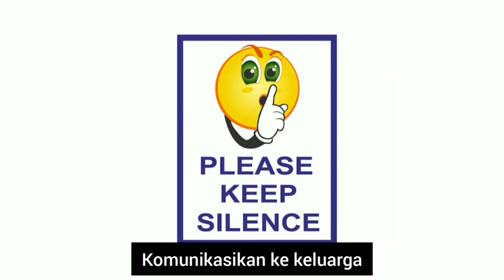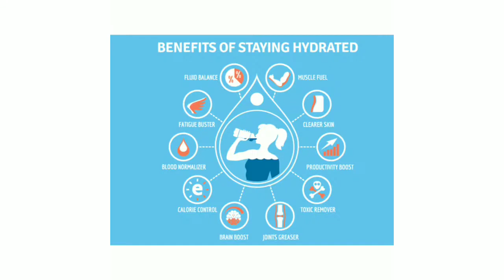Ballet Class - Week 1 (Barre Exercise)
Ballet Class for Preparatory 2, FTP, and Adult Ballet Level 1

Ballet Songs by Dmitry Tuboltsev